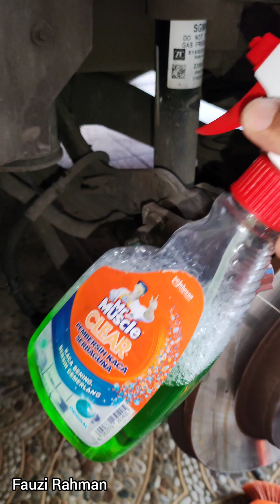Perbaikan Kabel Rem Wuling Almaz. Kabel Putus = Berbahaya